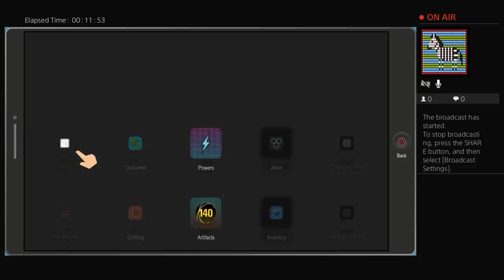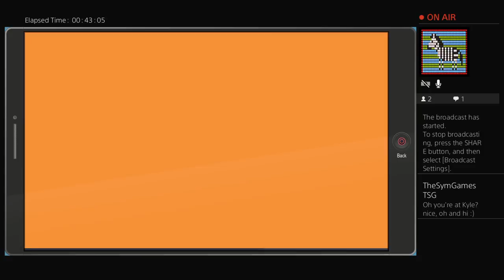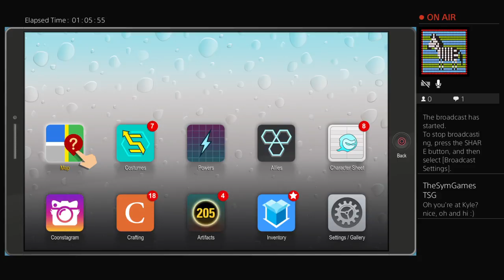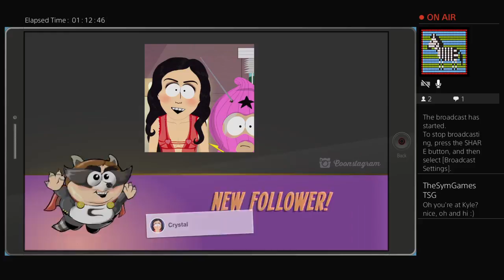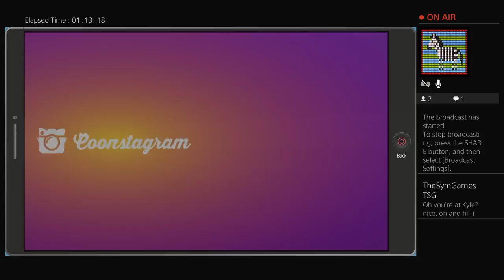South Park : The fractured but whole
More fartin and fightin.